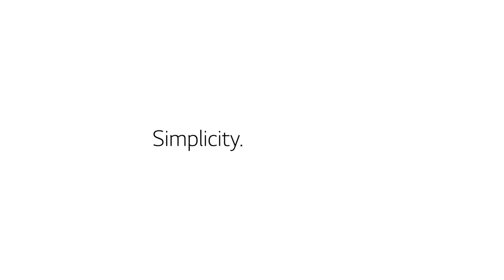أو أل إي دي من إل جي - Signature OLED by LG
أو أل إي دي من إل جي، متعة المشاهدة . شاشات إل جي تخلي تجربة المشاهدة مختلفة وممتعة.

See the world on LG SIGNATURE OLED TV W just as if you were looking out a window.
Enjoy an amazing experience with its unique qualities and high resolution

Find out more about LG SIGNATURE OLED TV W on our